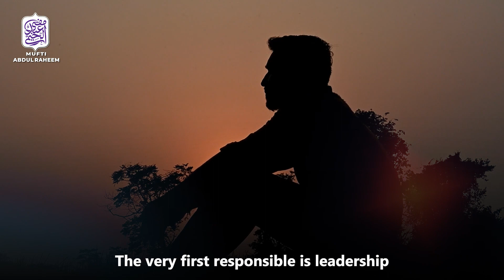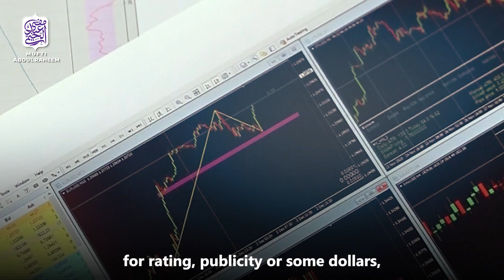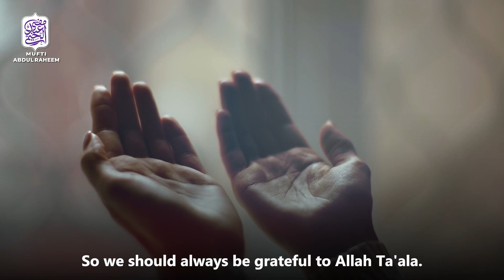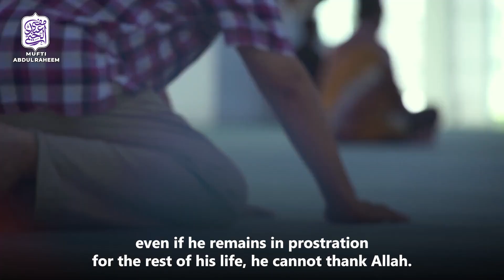400 Pakistani Shuhada Ka Zima dar kaun? | Mufti Abdul Raheem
400 Pakistani Shuhada Ka Zima dar kaun?

⭐Speaker: Mufti Abdul Raheem